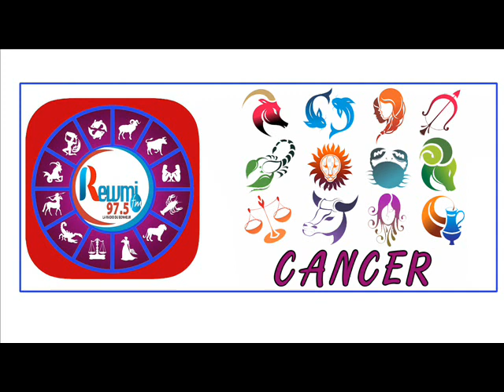HOROSCOPE PLUS ASTRO 11 SEPTEMBRE 2020 FR